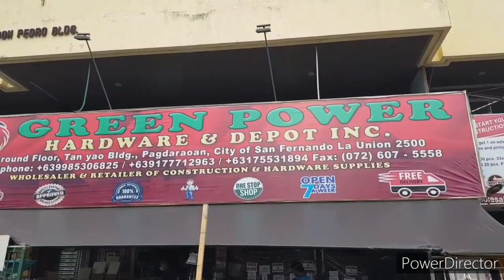D.I.Y. | Minimalist Home Office Setup Table with Cabinet | Manila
With the current situation, most of the companies let their employees work from home. It's the best setup to continue the operations of each and every business though some might need to report due to their nature of work.

Finding the best furniture and fixtures that'll fit our little home/room is cumbersome. So most, if not all, want to have it customized though might spend a little higher as a compromise.

Check out the making of my simple and minimalist table with cabinet.